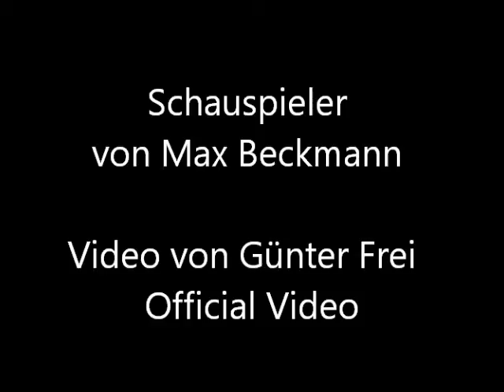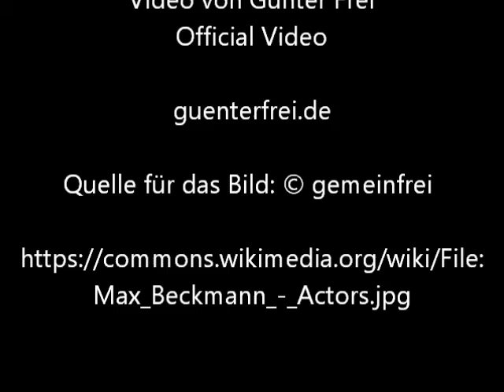Schauspieler von Max Beckmann - Video von Günter Frei (Official Video)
Das Bildnis entstand 1941-42  im Format 207.3 × 341.9 × 6.4 cm.

Schauspieler  von Max Beckmann

"Artist
Max Beckmann  (1884–1950) Blue pencil.svg wikidata:Q164683 s:de:Max Beckmann q:en:Max Beckmann
Title
English: Actors
Deutsch: Schauspieler
Object type  painting
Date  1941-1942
Medium  oil on canvas
Dimensions

left panel: 199.4 x 83.7 cm (78 1/2 x 32 15/16 in.) center panel: 199.4 × 150 cm (78 1/2 × 59 1/16 in.) right panel: 199.4 × 83.7 cm (78 1/2 × 32 15/16 in.)
overall framed: 207.3 × 341.9 × 6.4 cm (81 5/8 × 134 5/8 × 2 1/2 in.)
Collection  The Harvard Art Museums
Accession number
1955.174.A-C
Inscriptions  Signed: Beckmann A 42
Source/Photographer